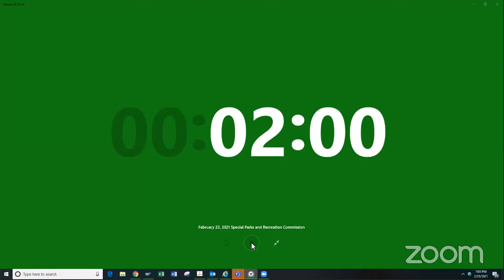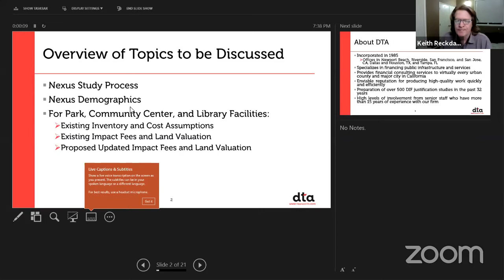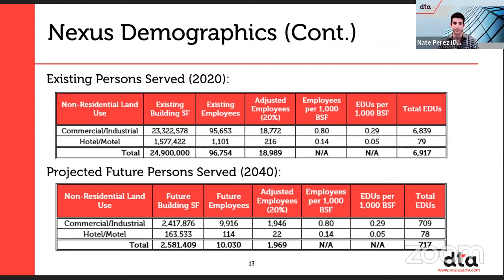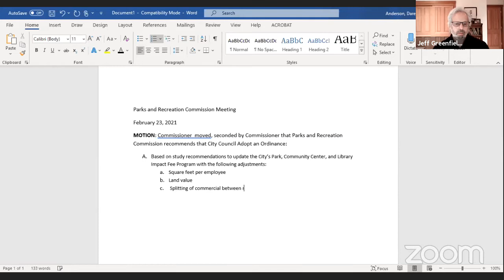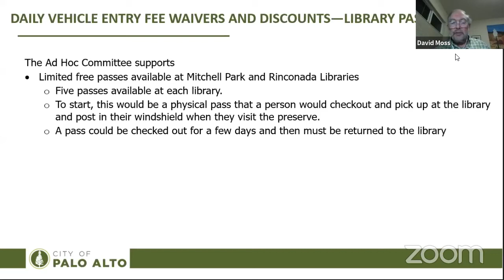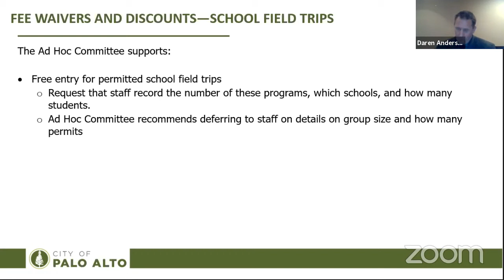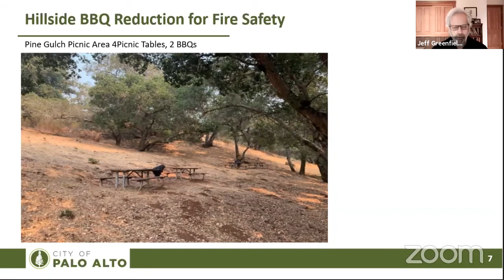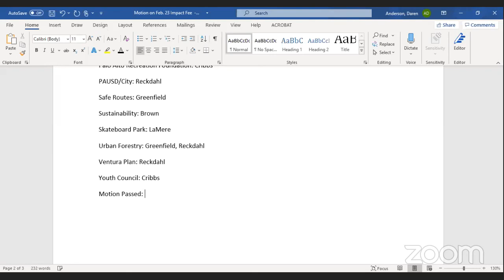Parks and Recreation Commission - February 23, 2021